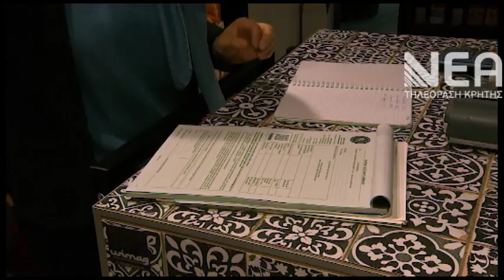ΠΡΟΒΛΗΜΑΤΑ ΓΣΕΒΕΕ ΚΑΒΒΑΘΑΣ